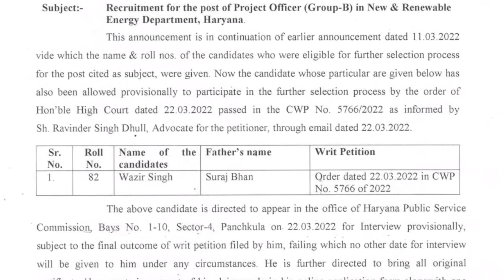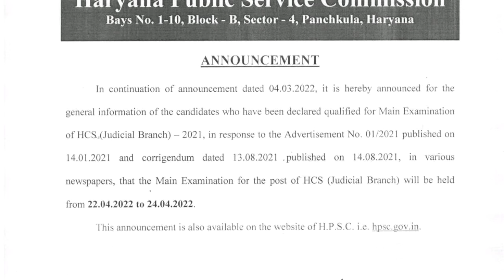HPSC Project Officer in renewable energy department exam 2022, HPSC judicial branch mains exam 2022